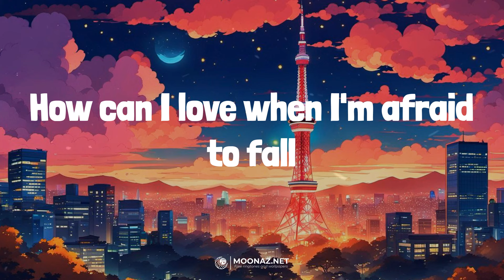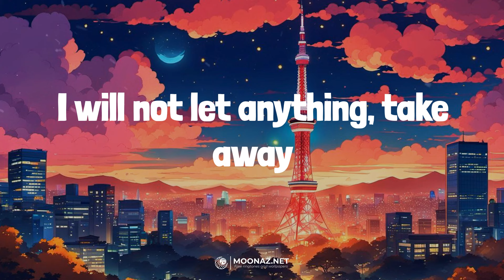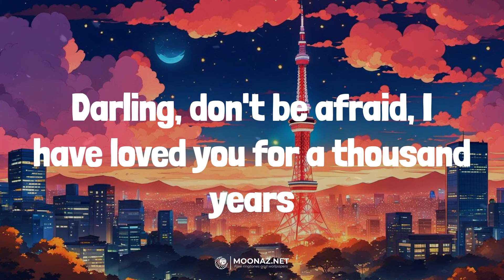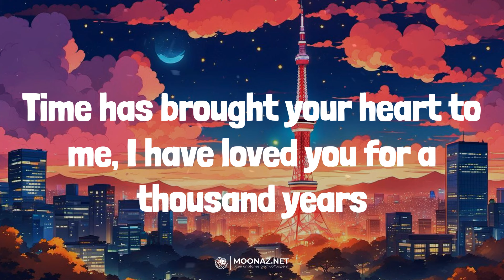Christina Perri - A Thousand Years | LYRICS | Rewrite The Stars - James Arthur